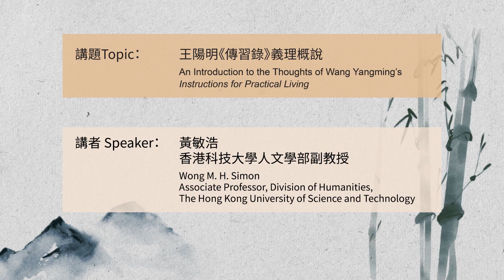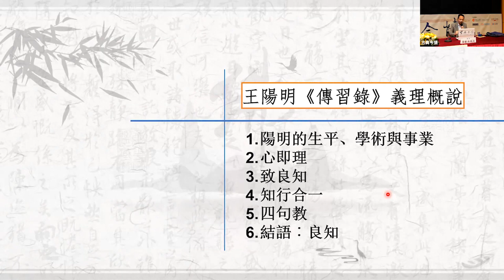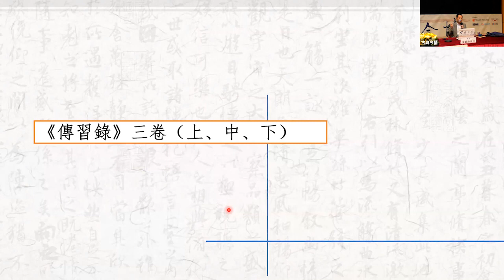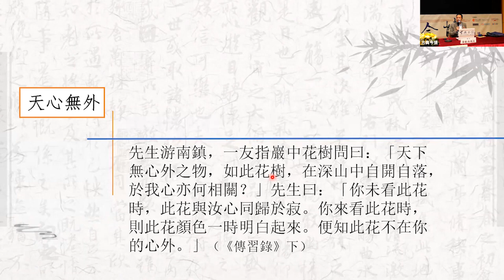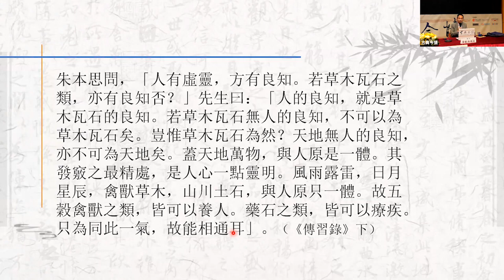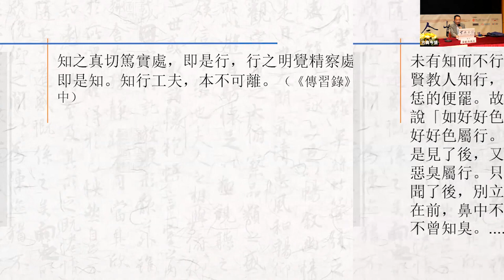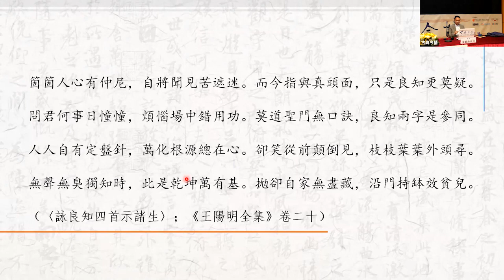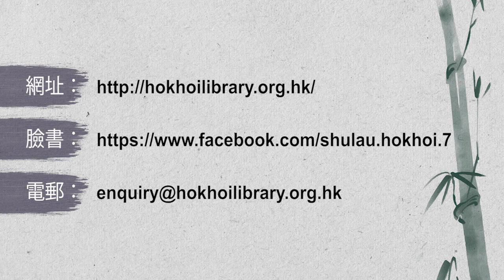王陽明《傳習錄》義理概說 An Introduction to the Thoughts of Wang Yangming’s Instructions for Practical Living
講者 Speaker：
黃敏浩教授 (香港科技大學人文學部副教授)
Prof. WONG M.H. Simon (Associate Professor, Division of Humanities, The Hong Kong University of Science and Technology)

明代大儒王陽明 (守仁，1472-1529) 的學說可以歸結為「致良知」一語。若以此語太簡略，或可從他的「四句教」，乃至〈大學問〉及〈拔本塞源論〉窺見其學說之梗概。若仍覺得不夠詳細，則可讀其《傳習錄》。《傳習錄》可說是王陽明的代表著作，從中可了解其整體的儒學思想。本講旨在介紹《傳習錄》的義理，希望藉此幫助學人初步了解作為儒學重要一環的心學的涵義。

講座以粵語進行
Conducted in Cantonese

香港公共圖書館及學海書樓合辦
Jointly organised by the Hong Kong Public Libraries and Hok Hoi Library
香港公共圖書館
Hong Kong Public Libraries

學海書樓
Hok Hoi Library